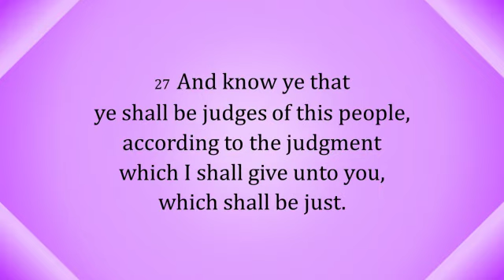3 Nephi 27:27 - “What manner of men ought ye to be? . . . Even as I am” - Scripture Song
A melody to help you memorize the text of 3 Nephi 27:27:

"And know ye that ye shall be judges of this people, according to the judgment which I shall give unto you, which shall be just. Therefore, what manner of men ought ye to be? Verily I say unto you, even as I am."